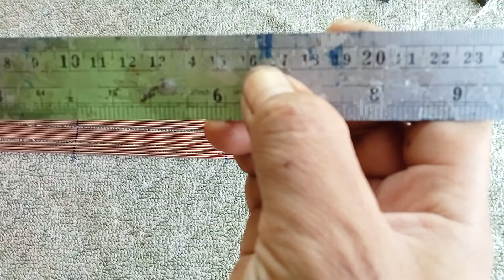หลักครืนดักไก่ป่า ทำจากอะไรขนาดเท่าไรไปชมคับผม